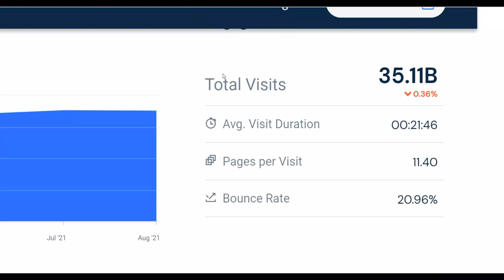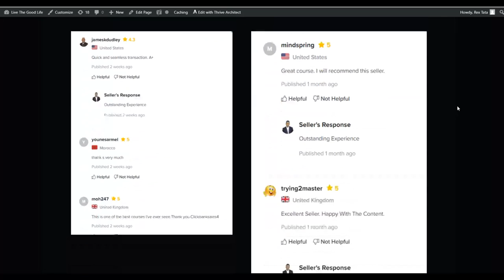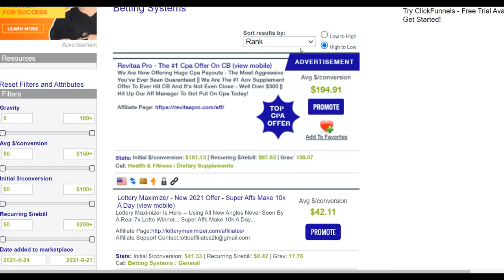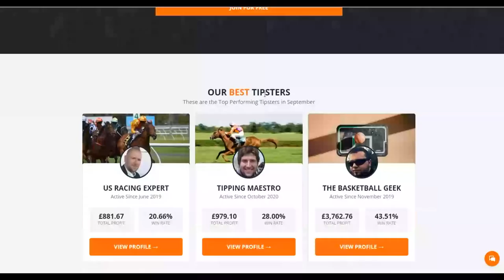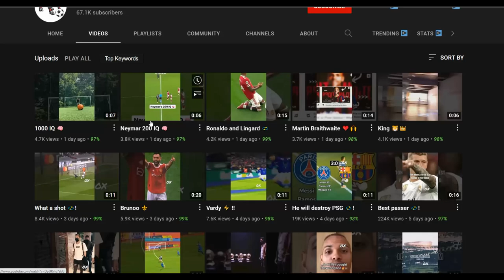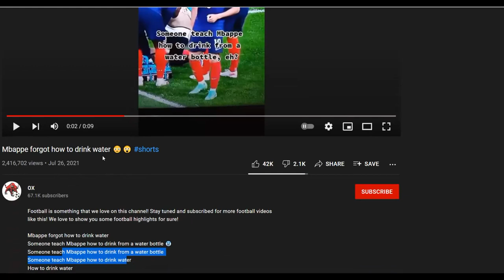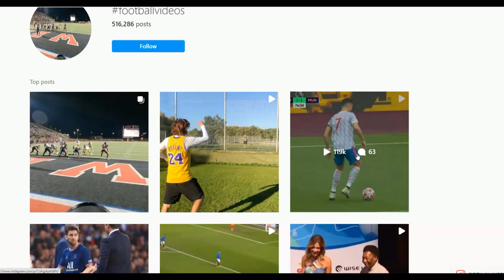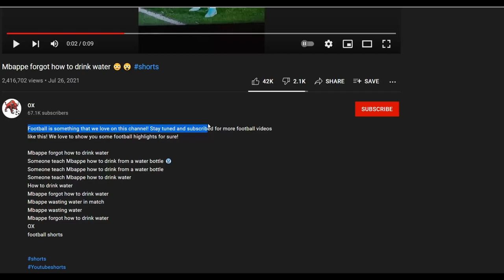I Just Discovered A HUGE Profitable Method To Make $375+ Per Day With Clickbank With Free Traffic